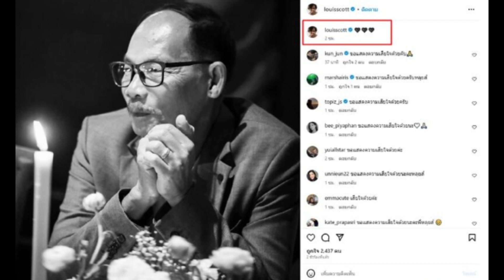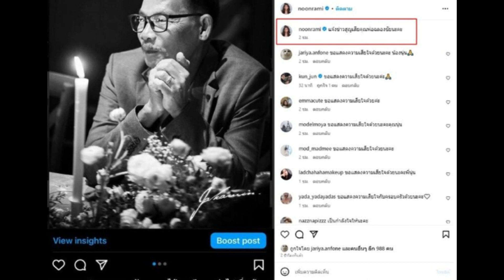นุ่น แจ้งข่าวสูญเสียกะทันหัน หลุยส์ สุดเศร้าเพิ่งโพสต์ร่วมเฟรมสุดท้ายพ่อตา...